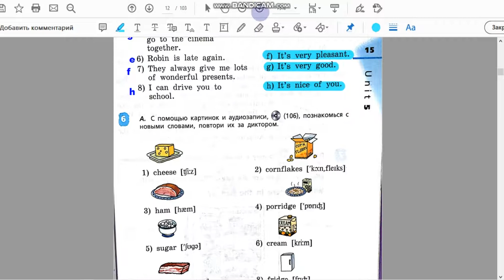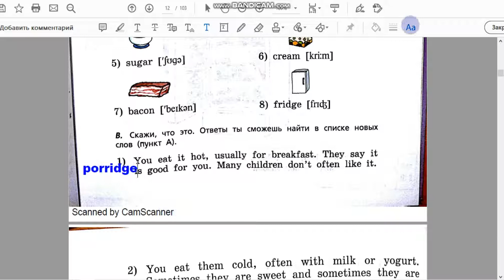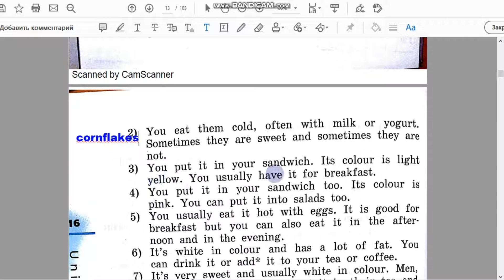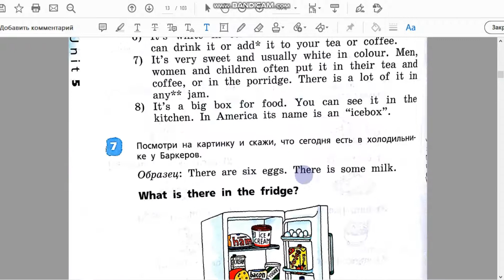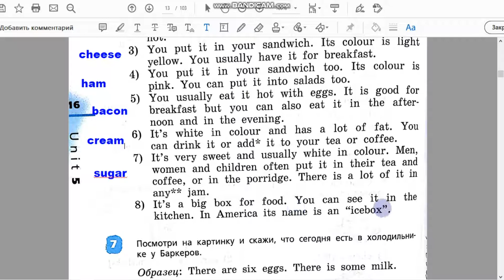Unit 5, Step 3, Ex. 6 / ГДЗ. 4 класс. Учебник Rainbow English. 2 часть